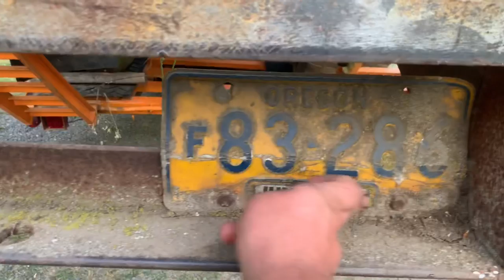Sneak peek of today’s project detroit diesel 471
This will be a fun day.   Hopefully we can live stream some of this project.   Detroit diesel 471